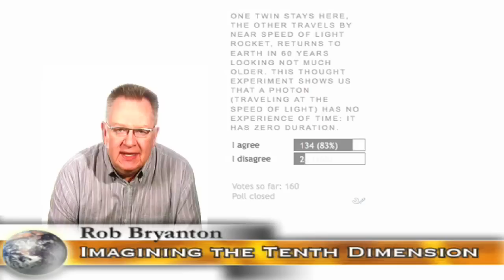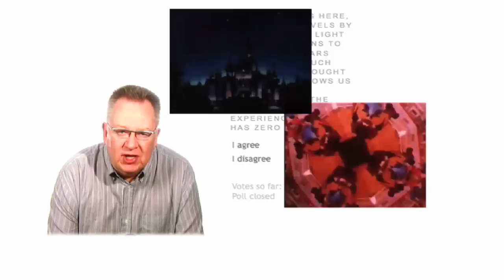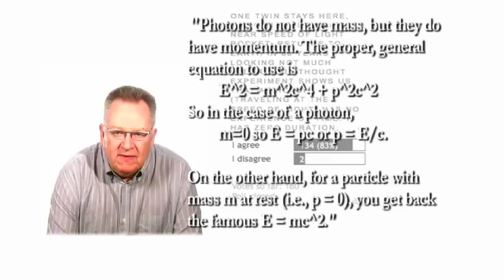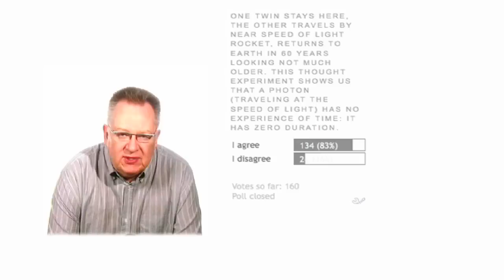74 - Twins, Photons and Mass